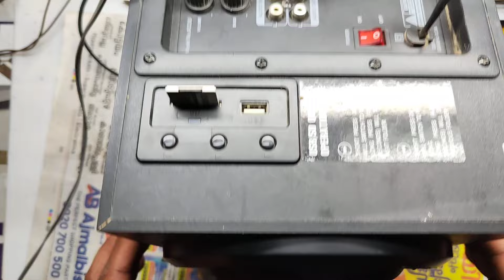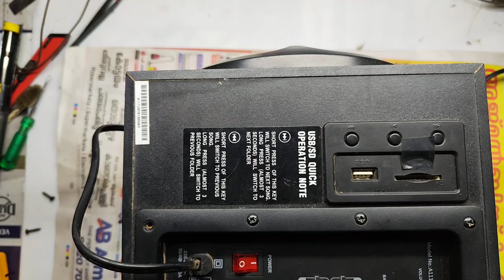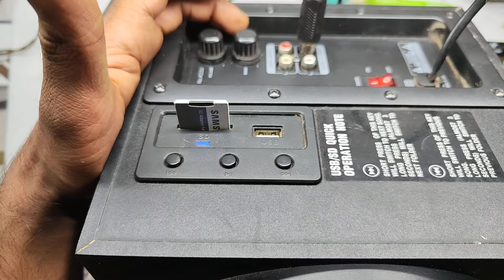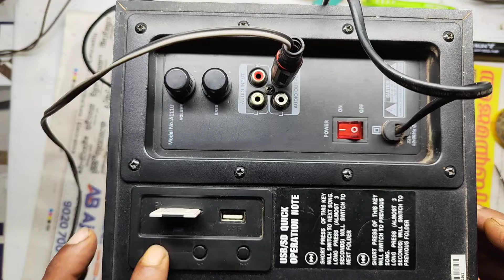F&D 2.1 home theatre system not working repair